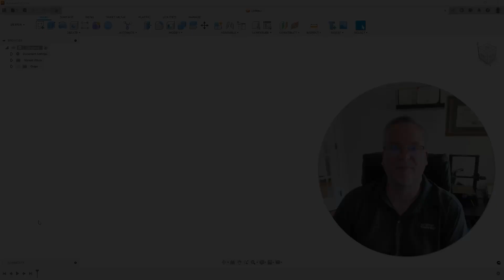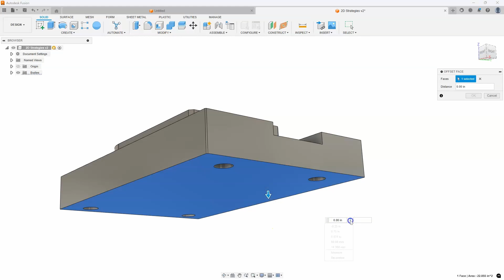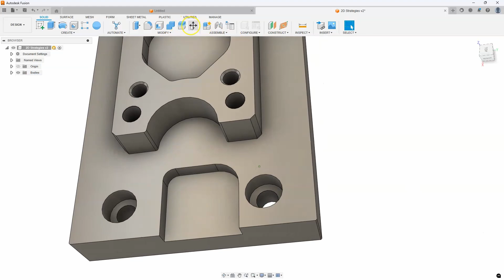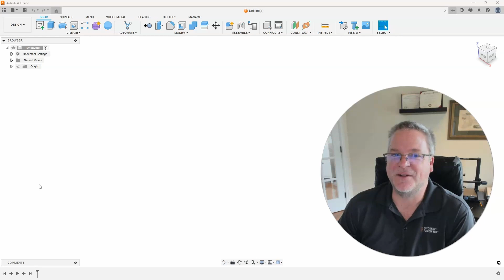Fusion Friday - Re-Anchor command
In this video, I show how you can use the Re-Anchor command to make precise changes to your model without having to do mathematical computations.  So, you'll be "smooth-sailing" again with the Re-Anchor command.  "Sea" what I did there?  Ok, I'll stop...